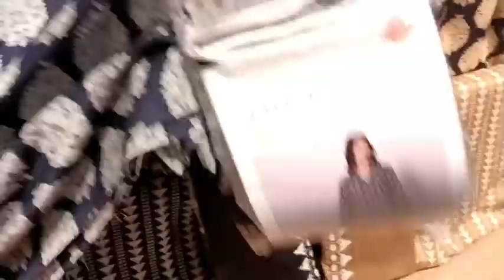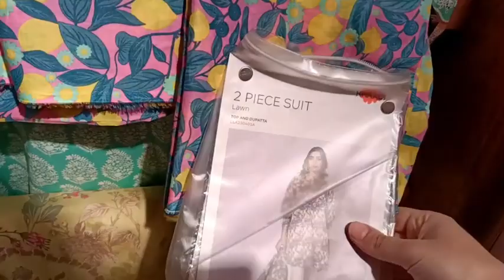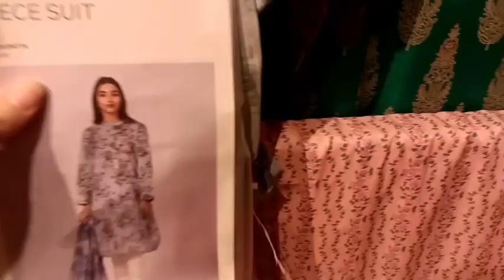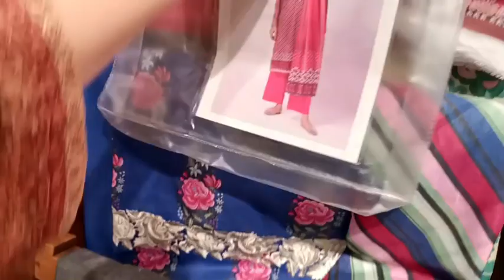Khaadi Flat 30% OFF Lawn Sale 2023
khaadi lawn

khaadi unstitched

khaadi pk

khaadi sale unstitched